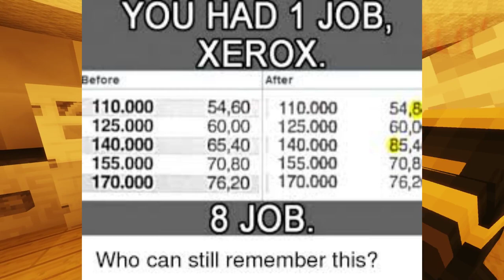Let's Show Mega-WarGear V2 [MV2] by WarTech | +Download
WarGear MV2 ist ein, einem deutschen Panzer IV Ausf. D nachempfundenes, Mega-WarGear mit state of the Art WarTech-Kanonentechnik und stellt somit vermutlich das zur Zeit kampfstärkste WarGear dieser Größenordnung dar, welches bereits fertiggestellt wurde.